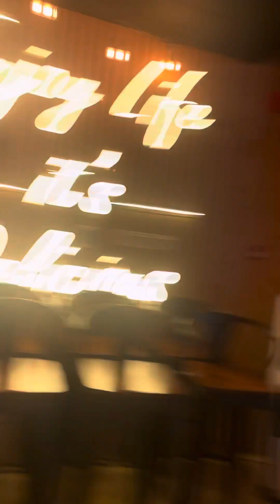Bumisita kami sa simbahan hospital at kumain nadin😊